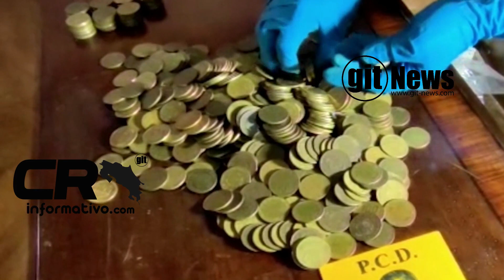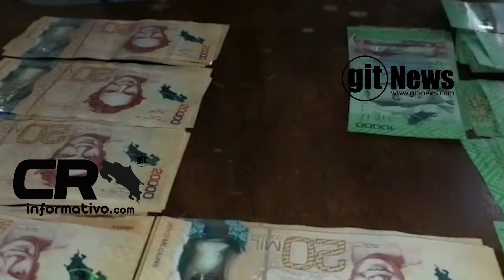Tres objetivos allanados en propiedad en la Libertad de Sardinal, Carrillo, Guanacaste